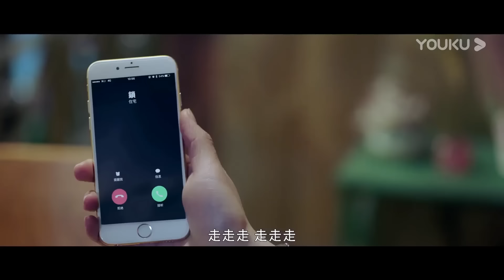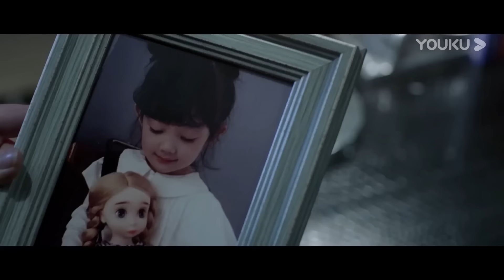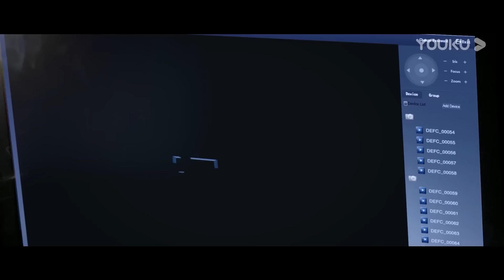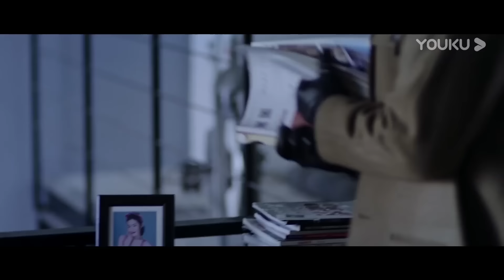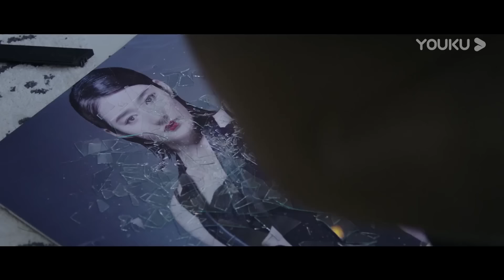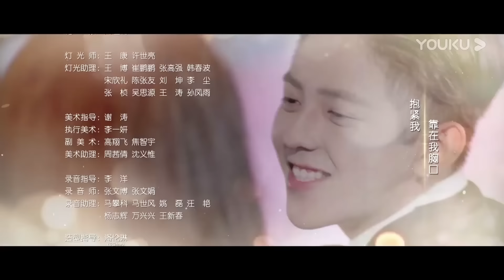ENGSUB【FULL】寒武纪 CAMBRIAN PERIOD EP02 | 周雨彤侯明昊贺军翔深陷谜团，在浪漫惊险的权力游戏中博弈🔥| 周雨彤/侯明昊/贺军翔 | 爱情悬疑片 | 优酷华语剧场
★非会员更新时间：12月1日起周一至周五20:00（UTC+8）更新2集，周六至周日更新3集

【寒武纪 CAMBRIAN PERIOD】在结束了一段无疾而终的恋情后，善良而乐观的女青年唐印，辞去热爱的演艺工作，踏上了前往陌生岛屿的逐梦之旅，准备开展她的代购事业和新的人生，却被她昔日的闺蜜沈可可带进赌场丢了本钱。随后沈可可神秘失踪，正当唐印失落绝望时，她遇见了经营一家酒馆的美少年捡子，并险些酒后乱性，两人成了剪不断理还乱的欢喜冤家，开始了一场浪漫惊险、悲喜交加的冒险之旅，也因此深陷一场充斥着金钱、欲望甚至死亡的权力游戏。
★主演：周雨彤/侯明昊/贺军翔/秦汉符龙飞/尹馨/赵震宇/夏若妍
★集数：24集